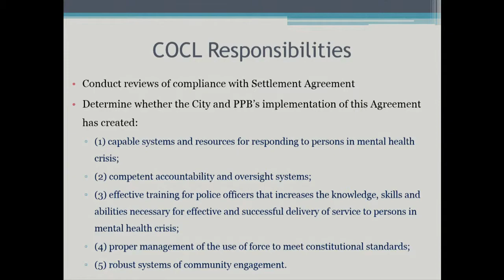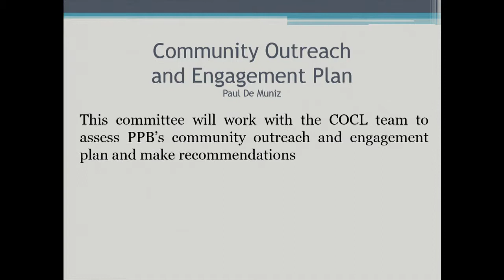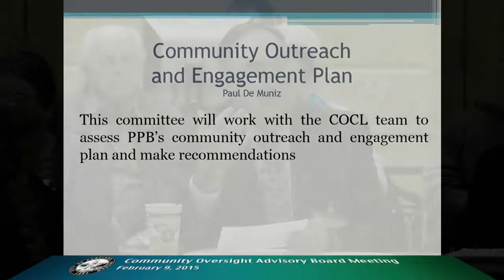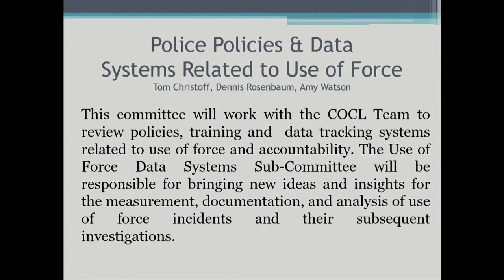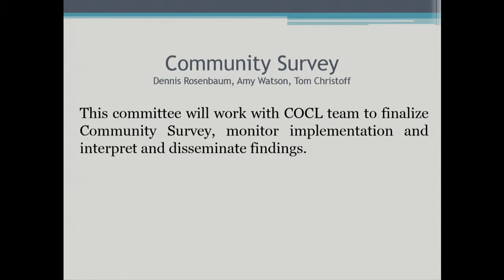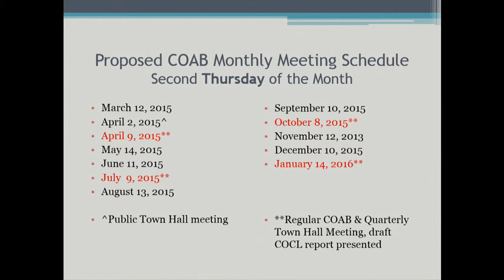Community Oversight Advisory Board Meeting February 9, 2015 part 2